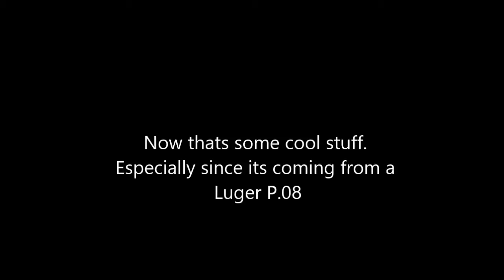S/42 luger P.08 fire ring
Watch a Luger P.08 make a fire ring. I didnt realize I captured this until the other day. I think its cool to see this from a Luger.